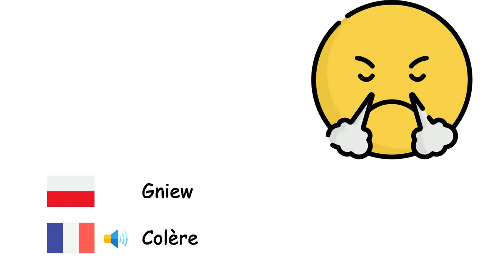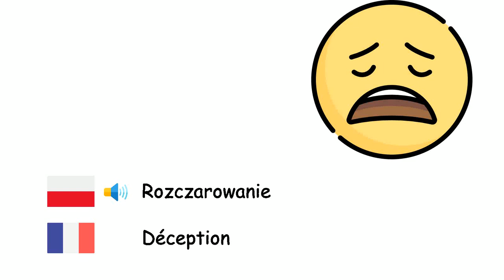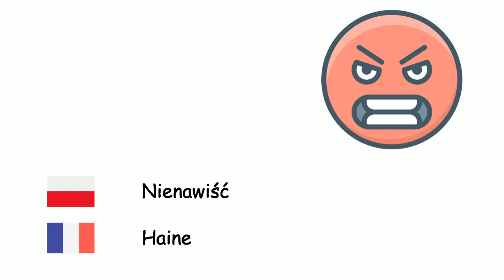Emocje (Język francuski) (pl-fr)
Fone TV
pl-fr-11
Émotions (Français)
Szczęście - Bonheur
Smutek - Tristesse
Nadzieja - Espoir
Lęk - Anxiété
Empatia - Empathie
Męstwo - Courage
Wątpienie - Doute
Gniew - Colère
Nastrój depresyjny - Humeur dépressive
Wstyd - Honte
Spokój - Calme
Nieśmiałość - Timidité
Nuda - Ennui
Strach - Peur
Rozczarowanie - Déception
Wina - Culpabilité
Zazdrość - Jalousie
Nienawiść - Haine
Namiętność - Passion
Ciekawość - Curiosité